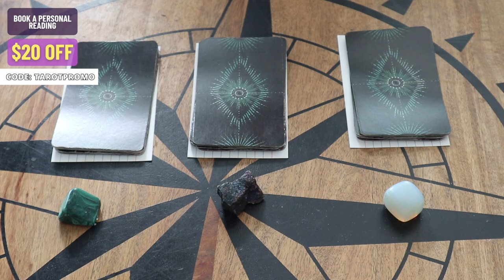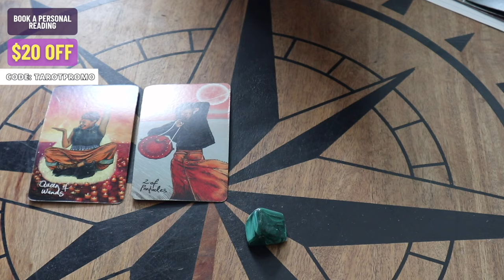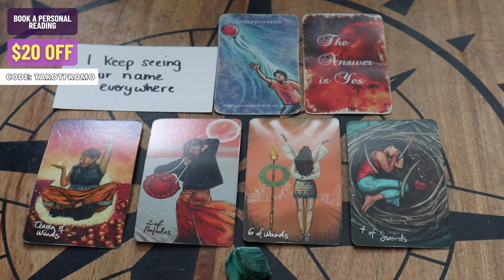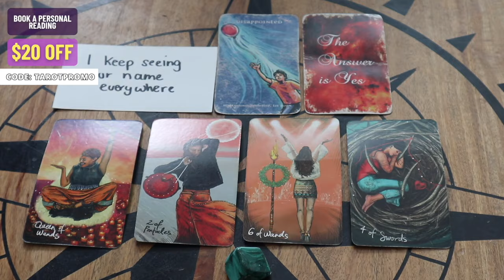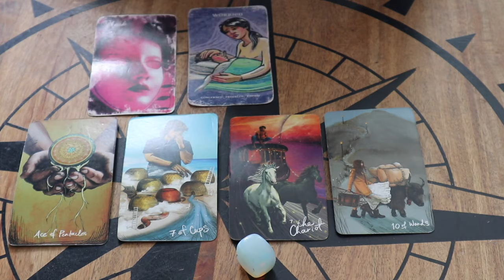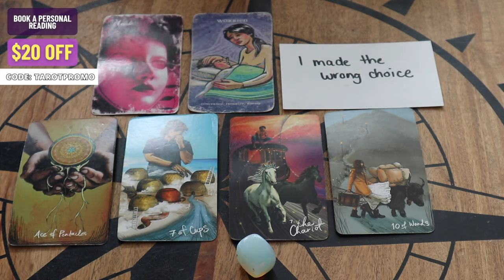Pick A Card🌹What Are Their Intentions With You??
Book A Personal Reading 🌹 $20 OFF with code: TAROTPROMO